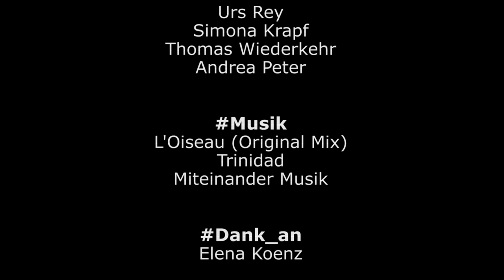Im Gespräch mit Profi-Snowboarderin Elena Koenz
Als eine von 163 Schweizer Sportlerinnen und Sportlern hat Elena Koenz diesen Winter an den Olympischen Winterspielen in Sochi teilgenommen. Wir haben die 26-jährige an drei Tagen bei ihrem Training begleitet. Ausserdem erzählt uns die sympathische Engadinerin auf ihrem Sofa von Karriere, Sport und Träumen.

Produktion:
Urs Rey, Simona Krapf, Thomas Wiederkehr, Andrea Peter